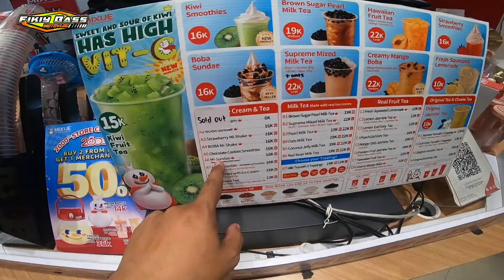Jajan terus ga punya kerja😃 auto rungkad‼️‼️